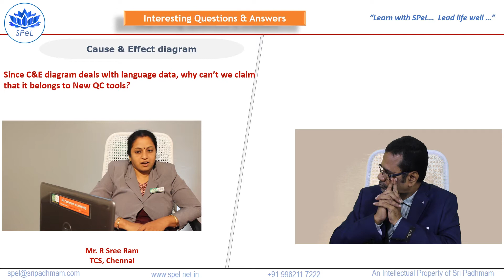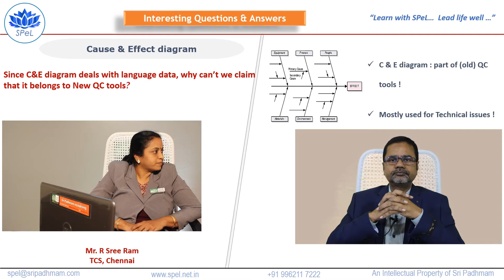Since C&E diagram deals with language data, why can't we claim that it belongs to new QC tools?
Sri Padhmam e-Learning is part of Sri Padhmam Consultancy & Training, which is involved in the process of providing profound knowledge. It also implements good industrial practises in many companies in India.

Sri Padhmam develops the employees. Inturn, the employees are enabled to develop their organizations.

Now the opportunities are widened through e-learning (online learning) and certification courses also.The communication medium will be in Tamil, English & Hindi.

List of online courses

TECHNICAL

• Control Charts
• Problem Solving Tools & QC Story
• Measurement Systems Analysis (MSA)
• Process Capability Analysis
• Six Sigma Awareness

MANAGEMENT :

• ISO 9001
• ISO 14001
• OHSAS 18001
• Internal Auditor Training
• IATF 16949
• Six S-Work Place Management System
• Failure Mode & Effects Analysis (FMEA)
• Advanced Product Quality Planning (APQP)
• Product Approval Process (PAP) & Control Plan Methodology

BEHAVIOURAL :

• Time Management
• Personality Development Program
• Inter-Personal Skills & Team Building
• Communication Skills
• Leadership Skills
• Motivation & Positive Thinking
• Supervisory Skills